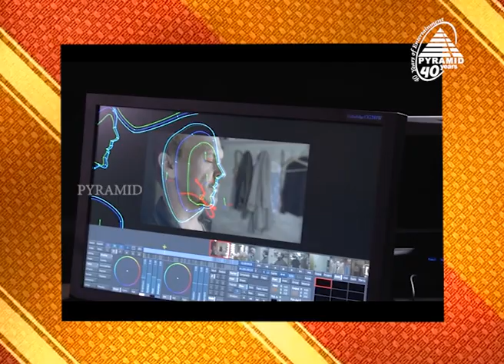Birdman | World Cinema Review Tamil | Varnam TV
புகழின் உச்சியில் இருந்து காணாமல்போன ஒரு சினிமா நட்சத்திரம் தொலைந்துபோன தன் வாழ்க்கையை தேட எத்தனிக்கும் "பர்ட்மேன்" படத்தின் விமர்சனம்.
World Cinema review on academy award winning movie "BirdMan"(2014) in Tamil.